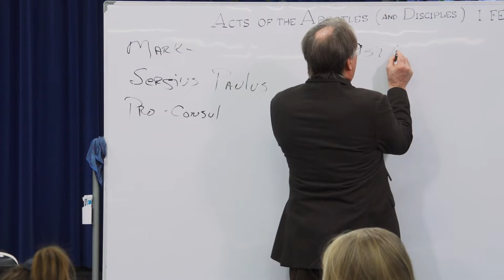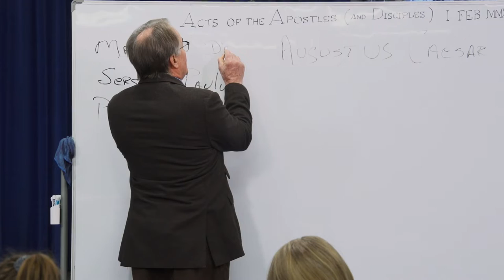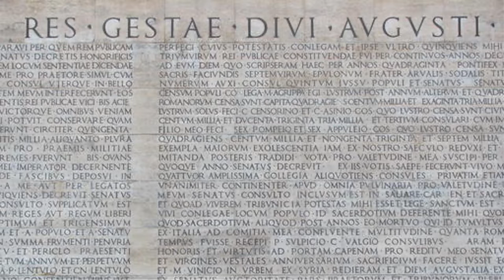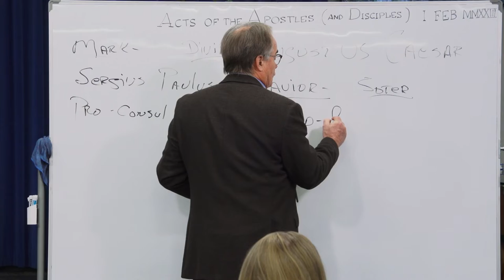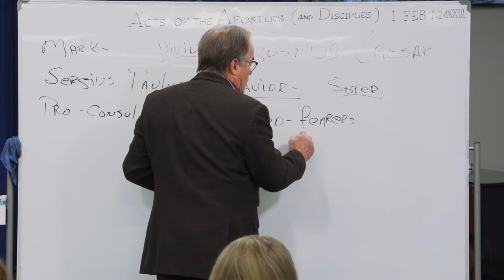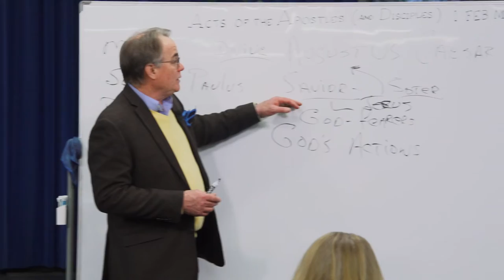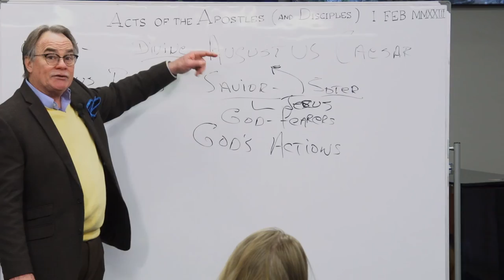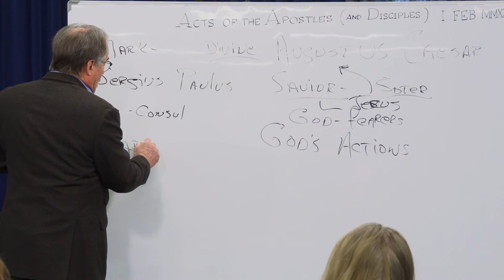Acts of the Apostles: 24 - Acts 13:14-52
In this class, we will discuss Acts 13:14-52 and look at some background information about the city Antioch in Pisidia. Also, we will examine the message Paul delivered to the men of Israel and the Gentiles who worship God.

Watch all of the Acts of the Apostles classes and download handouts
Recorded: February 1, 2023
Instructor: Darris McNeely